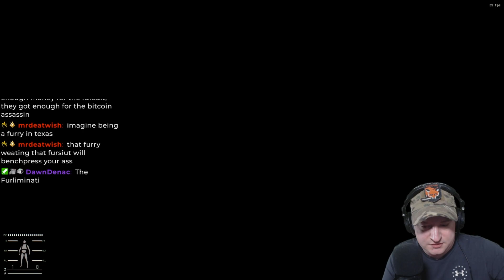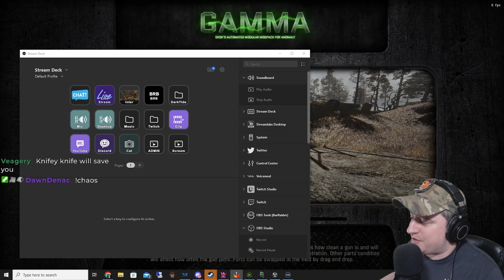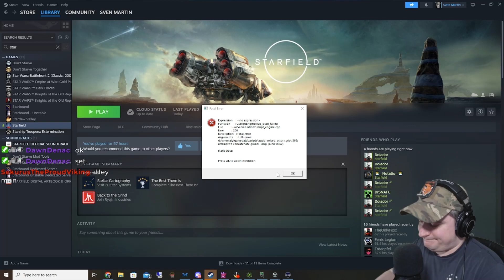S.T.A.L.K.E.R. Gamma Chaos: Chat Makes Chad Into A Brad